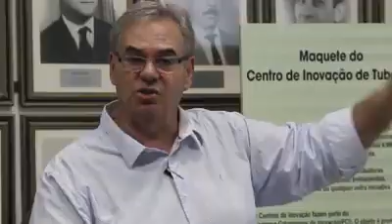cafe com a imprensa dia 26 de abril - Prefeitura Municipal de Tubarão